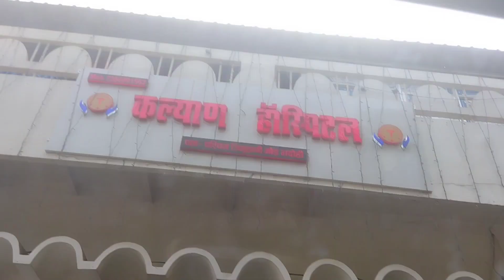मैं चली अपने मायके ❤️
Is video me mai apne sasural se maayke ja rahi hu. Maayke jana hamesha bahut khushi bhara hota hai.